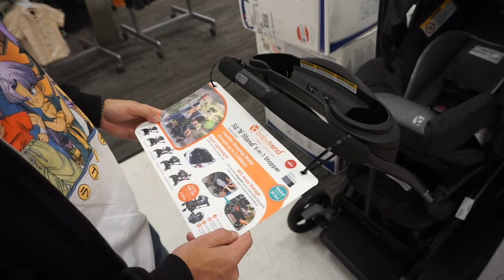CAR SEAT SHOPPING│Preventing Stretch Marks, Pregnancy Leggings, & My Diet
As we are somehow getting used to life in Philly during COVID we went shopping for car seats which taught me how CLUELESS Phillip and I are with babies. Lord help us.

Helisopus Women's Ombre Seamless Leggings High Waisted Workout Pants Active Running Tights

Andalou Naturals 1000 Roses...

Radha Beauty Rosehip Oil USDA...